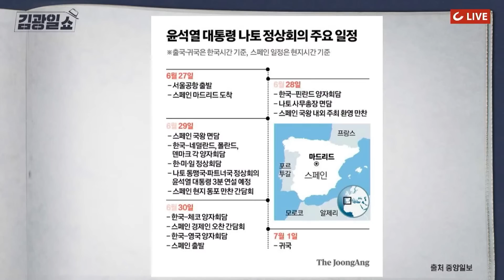[김광일쇼] 한동훈 법무부의 반격…헌재에 검수완박법 심판 청구 "필요하면 직접 변론 하겠다"